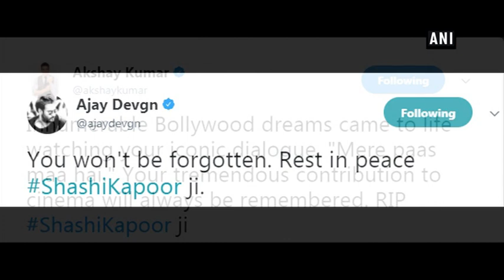Karisma Kapoor shares her ‘fondest memory’ with uncle Shashi Kapoor - Bollywood News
New Delhi, Dec 05 (ANI): The sudden demise of the legendary actor Shashi Kapoor has left the entire Kapoor clan heartbroken.